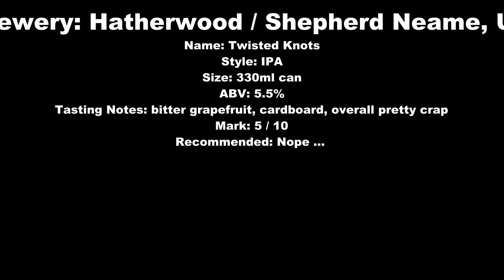Hatherwood Twisted Knots IPA Review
Brewery: Hatherwood / Shepherd Neame, UK
Name: Twisted Knots
Style: IPA
Size: 330ml can
ABV: 5.5%
Tasting Notes: bitter grapefruit, cardboard, overall pretty crap
Mark: 5 / 10
Recommended: Nope ...